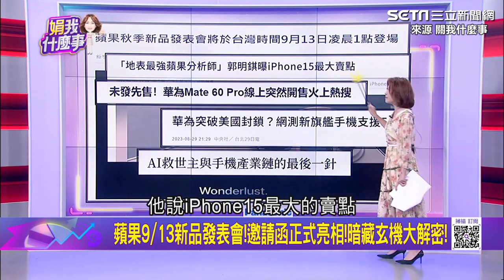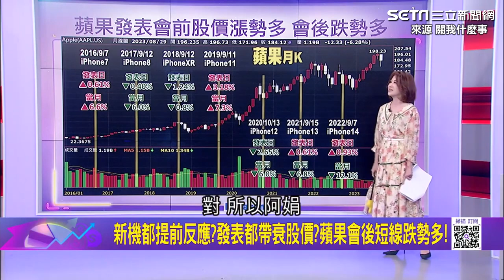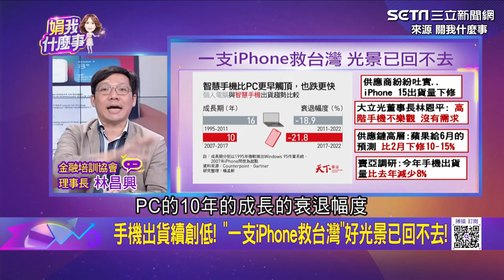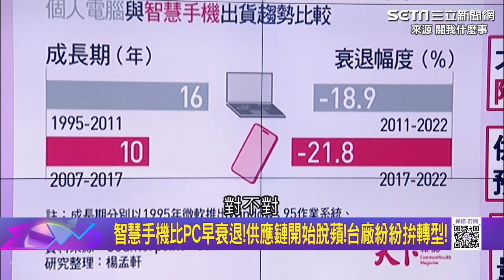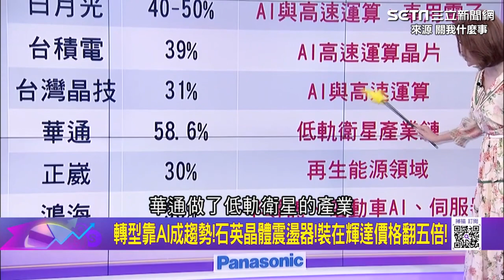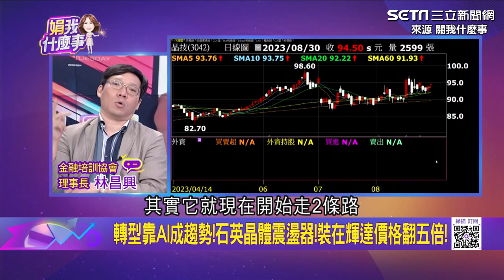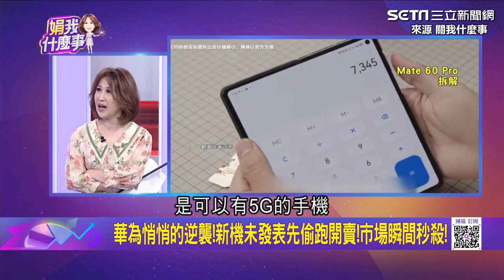IPhone15首度採用潛望式鏡頭? 華為新機悄悄逆襲瞬間秒殺｜三立娛樂星聞